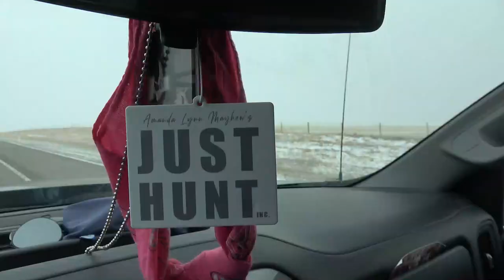Bent Rod Sturgeon - Season 4 - THAT Hunting Girl- Episode 1 - Promo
"Even if you’ve been fishing for three hours and haven’t gotten anything except poison ivy and sunburn, you’re still better off than the worm.”

Amanda Lynn is off to beautiful British Columbia with side-kick Jenny Tiboni as they join Bent Rods for an experience on the Vedder River not soon to forget.  Fishing for the armor plated anadromous fish that has been around for approximately 200 million years, the Sturgeon.

Airs March 27, 2023 on Sportsman Channel